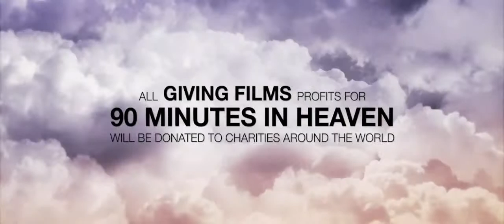90 Minutes in Heaven - Official Trailer 2015 HD